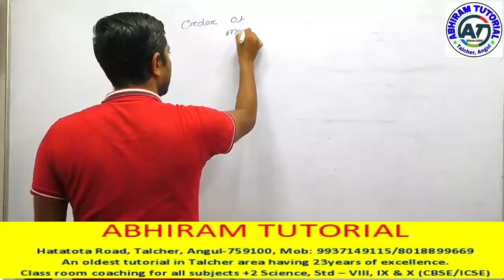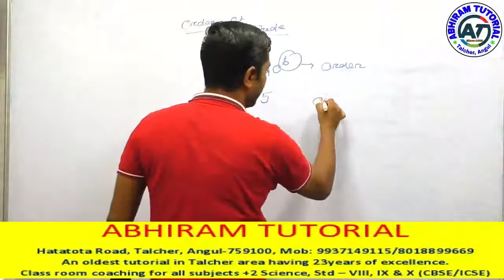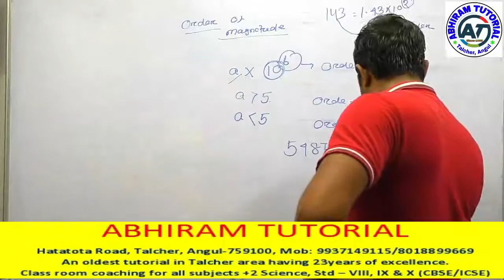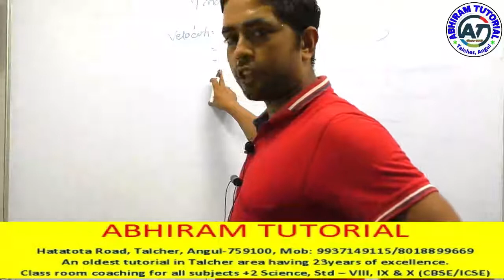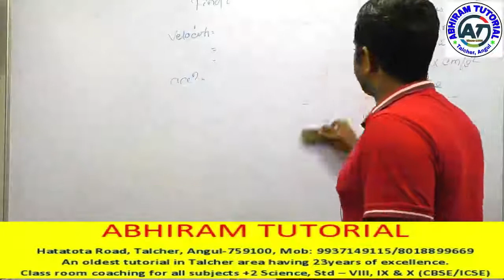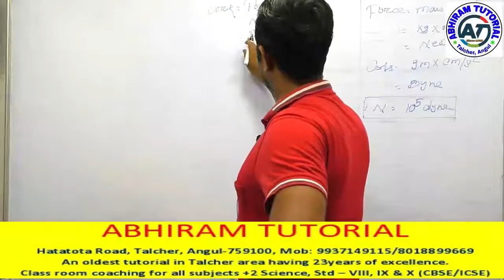Summer physics Manas sir part 1